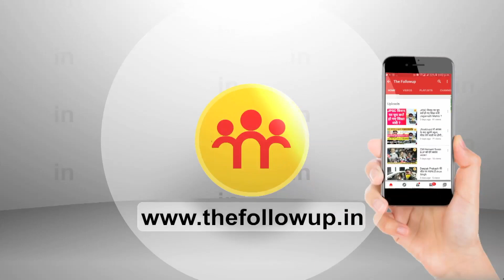जिन बक्सों में भर कर मिले थे पूजा सिंघल के नोट, कोर्ट में उन्हीं बक्सों में काली कमाई की लाई गई फाइल